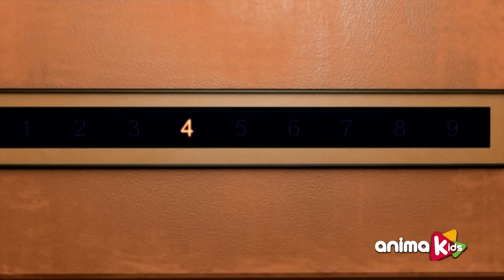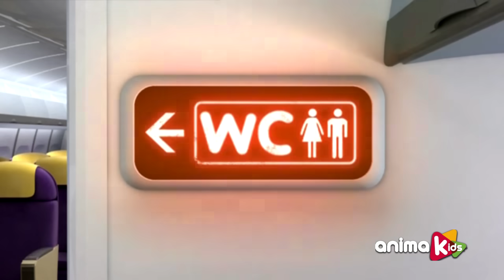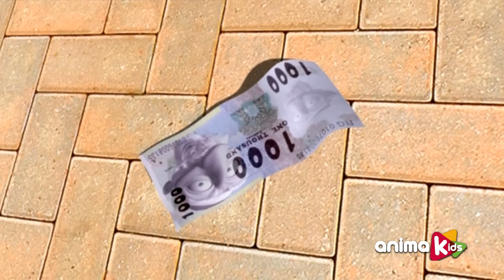БЕРНАРД - Третий сезон | Выпуск 1 | Сборник серий в HD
Все серии третьего сезона Бернарда подряд в качестве HD (Выпуск 1).